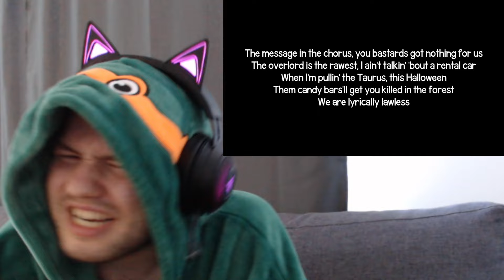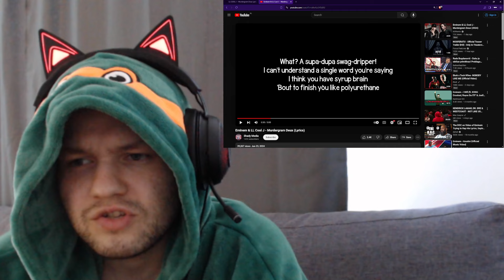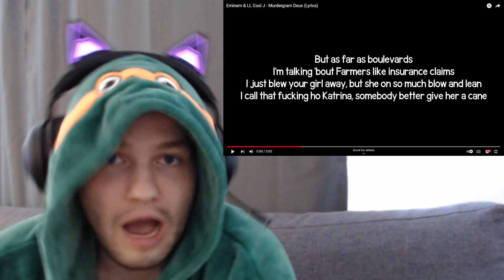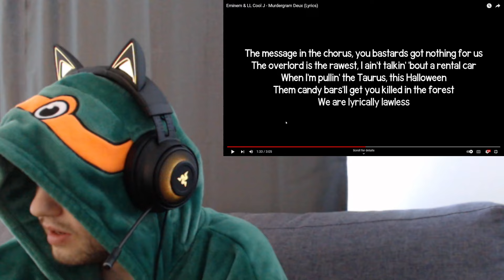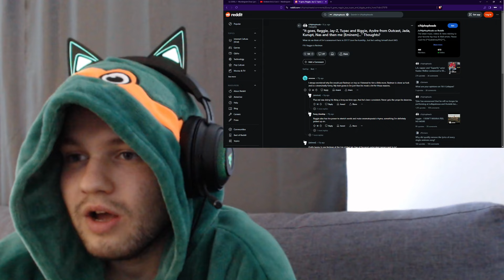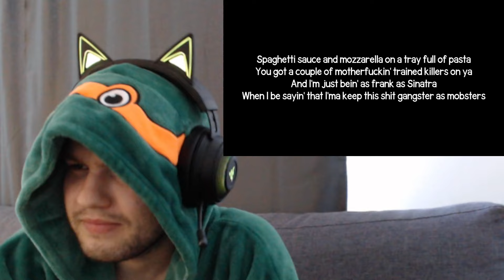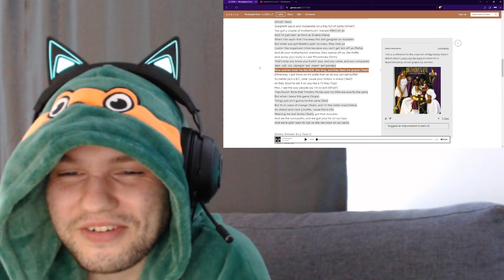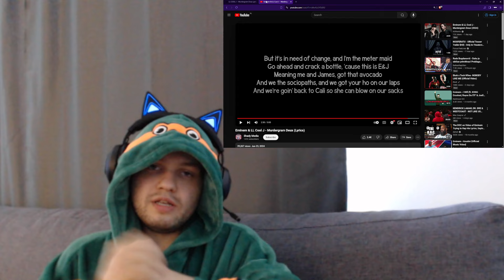Eminem & LL Cool J - Murdergram Deux | Reaction Breakdown